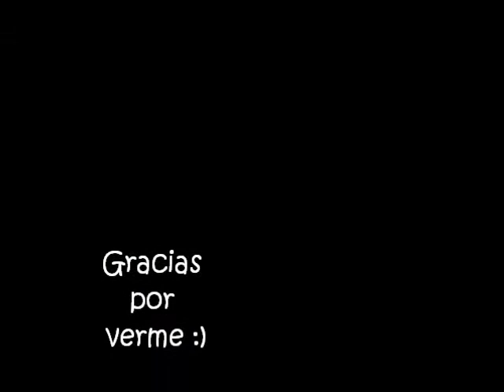*Haul de Enero*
DESPLIÉGAME l
En este video os enseño las compritas que he hecho en Enero 

*Si quieres hacer un pedido en Sigma y tener un regalo con tu compra a partir de 30$ entra en el siguiente